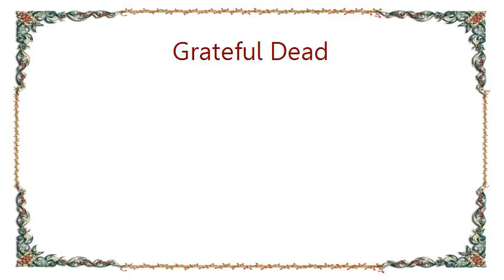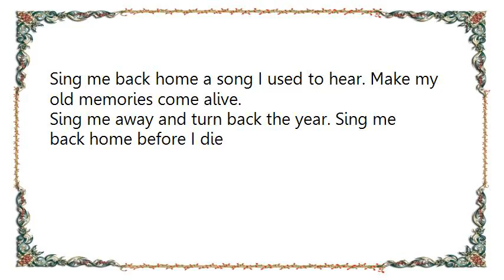Grateful Dead - Sugar Magnolia Encore Lyrics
[Lyrics Grateful Dead - Sugar Magnolia Encore]
The warden led the prisoner down the hallway to his doom
I stood up to say goodbye like all the rest
And I heard him tell the warden just before they reached my cell
Let my guitar playin' friend fill my request
Let him sing me back home a song I used to hear. Make my old memories come alive.
Sing me away and turn back the year. Sing me home before I die.
I recall last Sunday morning when the choir from off the street
Came in to sing a few old gospel songs
And I heard him tell the singers there's a song my mother sang
Can I hear it before you travel on.
Sing me back home a song I used to hear. Make my old memories come alive.
Sing me away and turn back the year. Sing me back home before I die